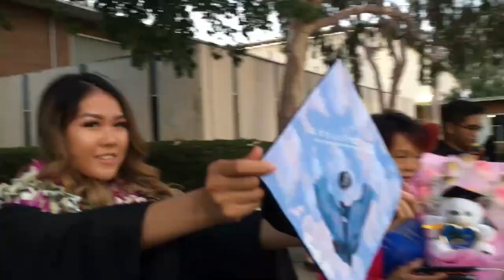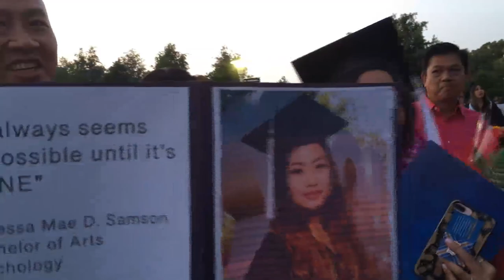June 16, 2019 Congratulations To friends @ UCR Riverside Graduation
UCR Commencement - College of Humanities, Arts, and Social Sciences Group 3